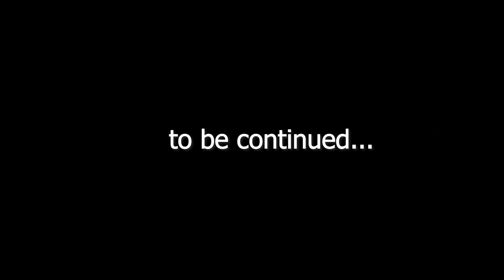PRO VÜCUT GELİŞTİRMECİ İLE 1 GÜN GEÇİRMEK 💪 w/ Marcus Greer Fitness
Habersiz kalmayın!

🎬 İlginizi çekebilir